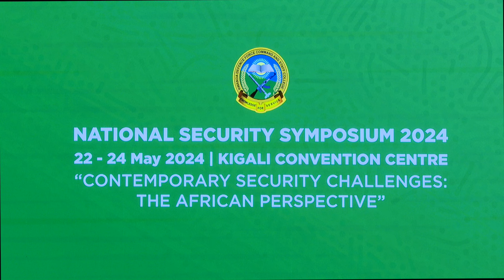SECURITY SYMPOSIUM: An insightful discussion on Insecurity in Africa - Implications and Way Forward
NATIONAL SECURITY SYMPOSIUM: An insightful discussion on Insecurity in Africa - Implications and Way Forward